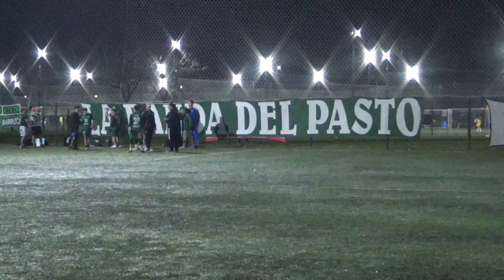DEPORTIVO PASTO vs SABALEROS - LigaNuñez - SLS - 22/6/24